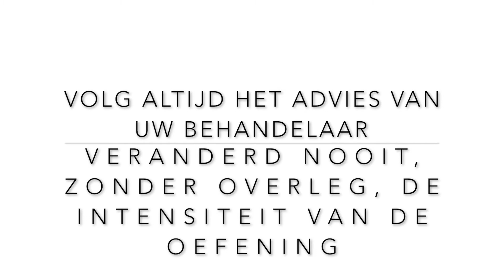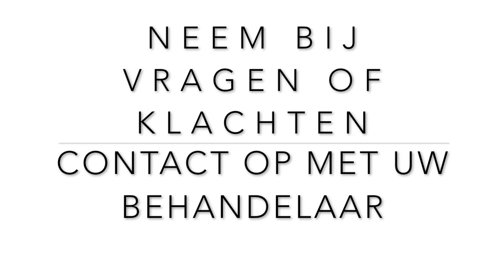13.1.2 Bekkenbrug Statisch - twee benen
In deze video ziet u een bekkenbrug die statisch wordt uitgevoerd om daarmee de peesbelasting wordt opgebouwd.

Belangrijk is dat u geen pijn voelt tijdens de oefening.

Bij vragen of klachten neemt u contact op met uw behandelaar.